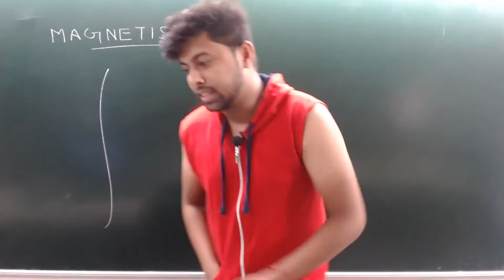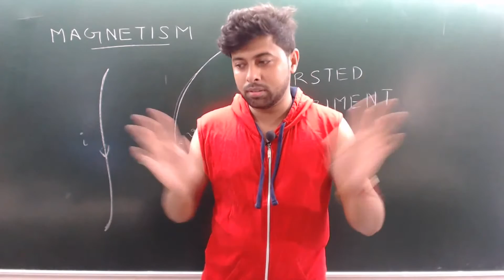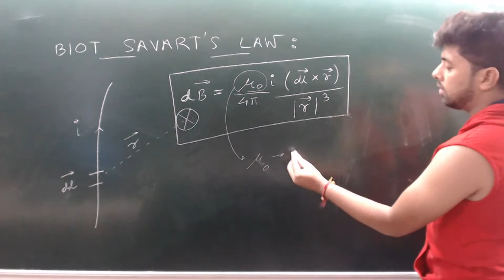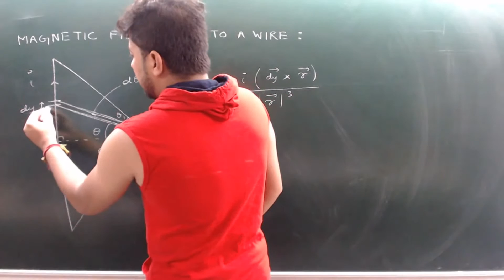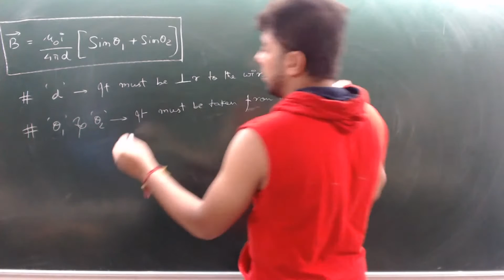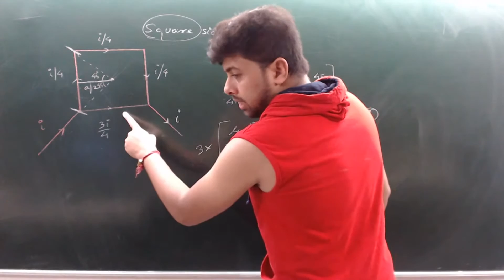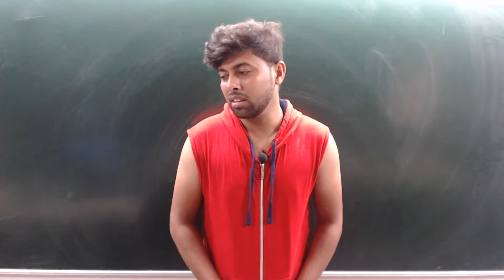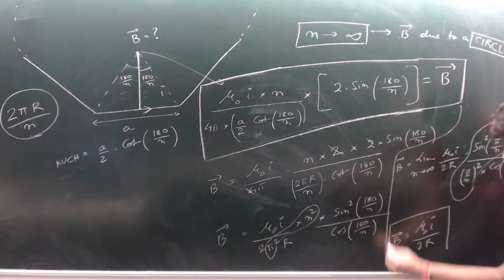WIFI MAGNETIC EFFECT OF ELECTRIC CURRENT LEC 01